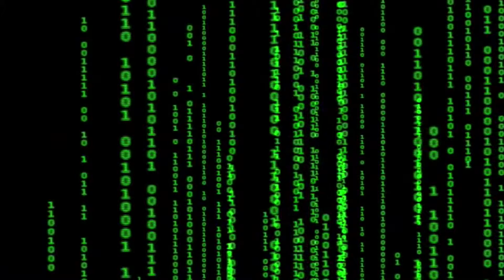The Binding of Isaac: Afterbirth + Sunday Livestream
Mum has gone crazy...we have to fend off the monsters and take the fight to her!